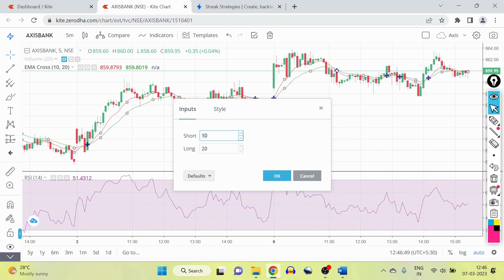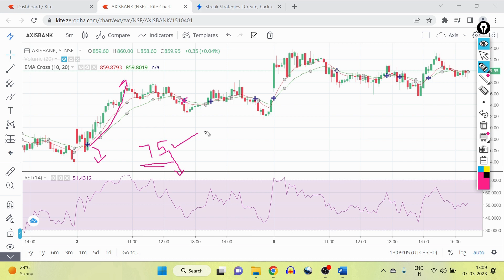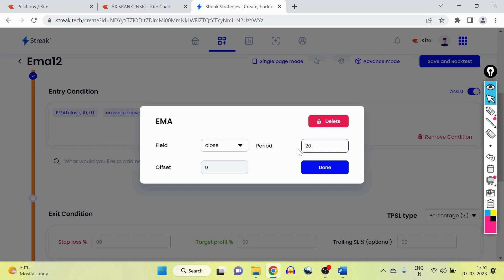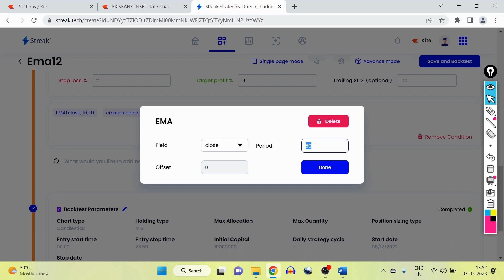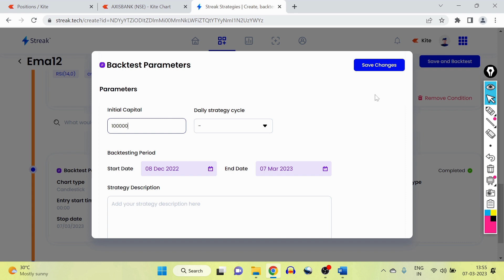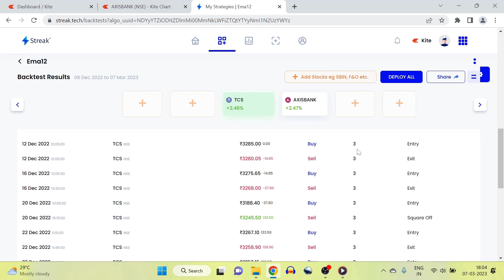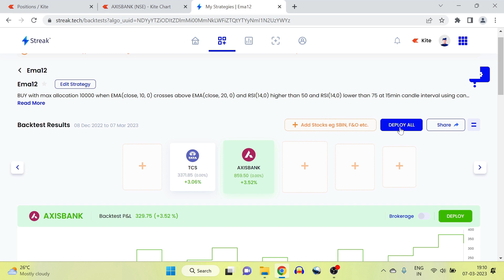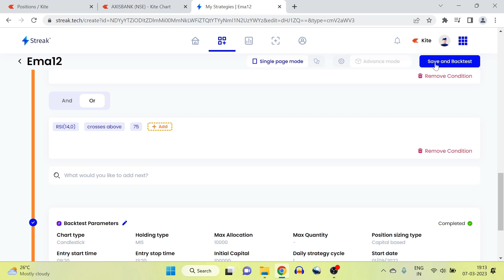ಸ್ಟ್ರಾಟೆಜಿಯನ್ನು ಬ್ಯಾಕ್‌ಟೆಸ್ಟ್ ಮಾಡುವುದು ಹೇಗೆ | Backtesting EMA Crossover With RSI Strategy In STREAK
In this video your following things,

1) How to create trading Strategy
2) How to backtest Strategy
3) How automate trading
4) Algo trading